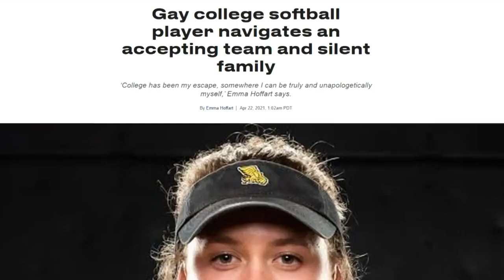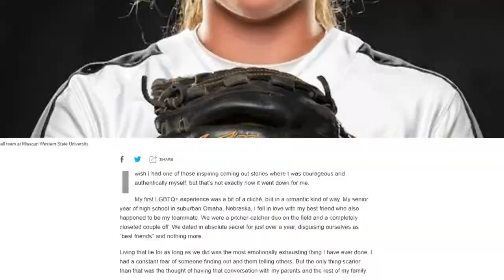Missouri Western's Hoffart becomes first student-athlete in school history to sign NIL agreement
Emma Hoffart, a Missouri Western softball player, becomes the first Griffons' student-athlete to sign a NIL (Name, Image, Likeness) agreement with a company.